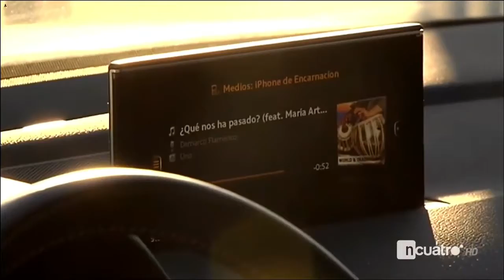Solari y el Real Madrid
Solari y el Real Madrid luego del empate, y un mal momento de la temporada